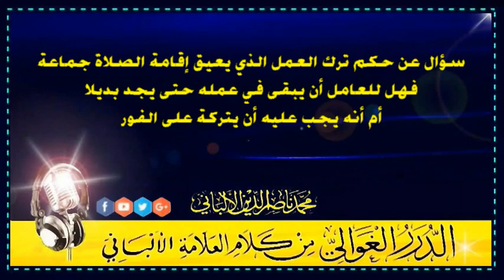الشيخ الالباني ما حكم العمل الذي يعيق إقامة الصلاة جماعة